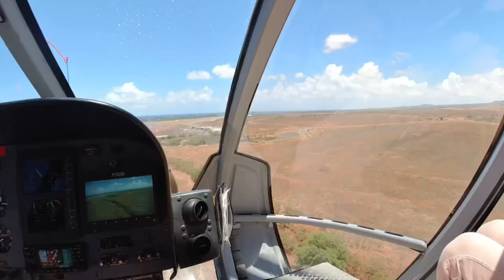This made my dad sick! 🥴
Helicopter tour on Maui with Maverick Helicopters!